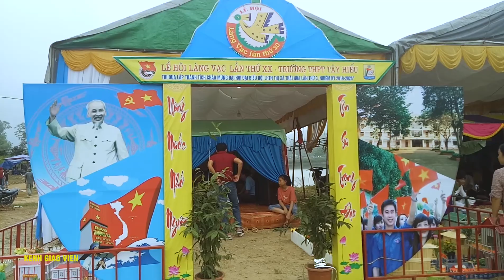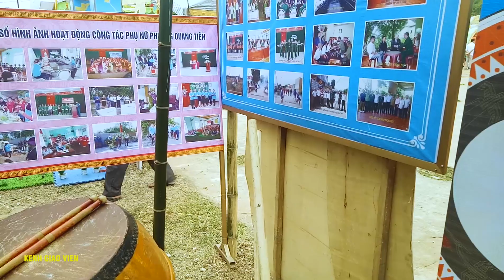Tham quan chi tiết 15 trại lễ hội Làng Vạc năm 2019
Lễ hội Làng Vạc lần thứ XX năm 2019 được diễn ra từ ngày 13 - 15/4 tức ngày 9 – 11/3 âm lịch với nhiều hoạt động của phần lễ và phần hội. Trong không khí trang nghiêm, thành kính, nghi lễ rước Vạc và nghi thức cúng tế theo phong tục của người Việt Cổ được tiến hành. Qua đó, lãnh đạo thị xã Thái Hòa đã báo cáo với các bậc tiền nhân những kết quả quan trọng mà địa phương đạt được trong năm qua. Ở sân hội, nhiều hoạt động thể thao, trò chơi dân gian như: Ném còn; cờ tướng; nhảy bao bố, đẩy gậy, bóng chuyền Nam – Nữ được tổ chức sôi nổi thu hút sự chú ý của người trẩy hội. Trong phần hội còn có các hoạt động ý nghĩa như: Thi cồng chiêng; giọng hát hay, ga la, người đẹp cũng đã được tổ chức.
ăm nay, để nâng tầm quy mô, tạo điều kiện cho du khách trong và ngoài địa bàn thuận tiện trẩy hội, UBND thị xã Thái Hòa tiếp tục đầu tư, hoàn thiện một số hạng mục sân bãi. Việc tiếp tục tổ chức lễ hội Làng Vạc đúng dịp giỗ tổ Hùng Vương cũng thêm một lần thể hiện sự tri ân của cán bộ và nhân dân Thái Hòa trước các bậc tiền nhân – Những người đã có công khai sơn lập ấp tạo dựng nên cuộc sống cho thế hệ hôm nay.
Lễ hội Làng Vạc là lễ hội tâm linh, thể hiện truyền thống uống nước nhớ nguồn, đạo lý hiếu nghĩa của các thế hệ con cháu với Tổ tiên người Việt cổ. Do đó, hàng năm,thị xã Thái Hòa luôn ý thức rằng phát triển kinh tế phải đi đôi với việc giữ gìn, bảo tồn và phát huy bản sắc văn hóa của Dân tộc. Thông qua việc tổ chức lễ hội, Thái Hòa mong muốn du khách trong và ngoài địa bàn khi về với mảnh đất niềm tây Phủ Quỳ sẽ cảm nhận rõ những nét đẹp về tâm linh, nét văn hóa của người Việt Cổ và nét đẹp của thị xã Thái Hòa.
CẢM ƠN QUÝ VỊ VÀ CÁC BẠN ĐÃ XEM VIDEO NẾU THẤY HAY HÃY CHIA SẺ CHO NHIỀU NGƯỜI CÙNG XEM.